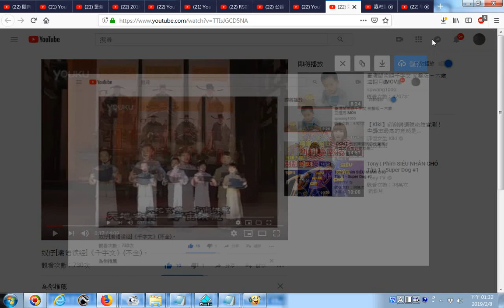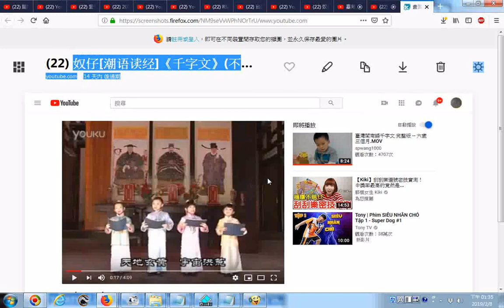20190208 網路影片擷圖存檔的操作實況錄影 以youtube影片為例 奴仔潮语读经《千字文》不全。